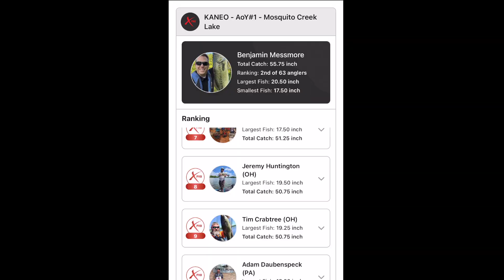Bass Fishing Tournament KANEO AOY #1 at Mosquito Creek Lake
In this video I fish the Kayak Anglers of Northeast Ohio Angler of the Year Tournament #1 on Mosquito Creek Lake. I fished a spot I identified during my pre-fish that I sat on for most of the morning. I was able to catch three fish to get a limit that put me in the top five at the conclusion of the tournament. Thank you to the organizers. What a great time!